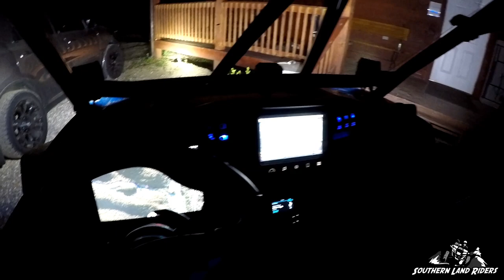Black Mountain 7/2017 Day 1 Part 7 (Mason Jar)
Jeremy decided he would try Mason Jar. It looked impossible but he made it look easy. Like the last video, the steepness of this does not show up at all in the videos. If you have seen it in person you know what I mean. We headed back to the cabin afterwards. It was a great first day of the trip and the only casualty was Jeremy's wheel cap.